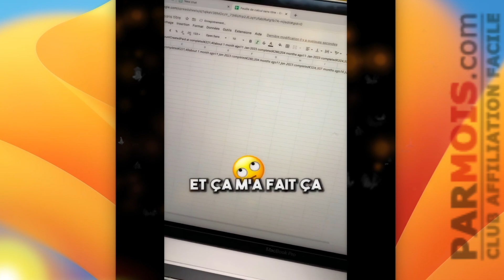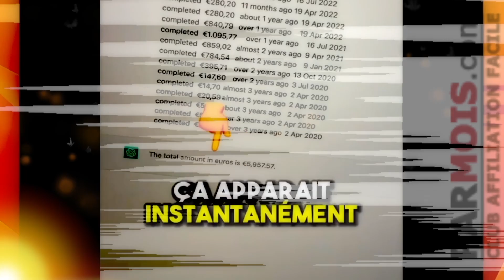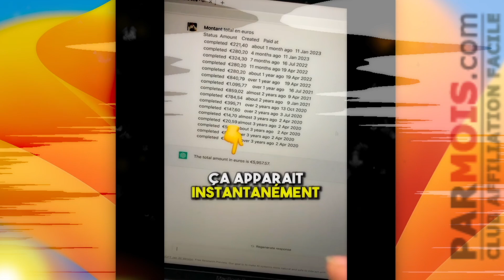🤖 ChatGPT peut-il remplacer la calculette ? Oui, presque !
BuilderAll est fait pour vous si votre activité est dans cette liste :
🤝 Marketing de Réseau
💡 Marketing d’Information
👨🏽‍🏫 Consulting
📠 Auteurs
🎤 Conférenciers
💻 Business en Ligne
👩‍⚖️ Coaching
📦 E-Commerce
📈 Crypto Marketing
💰 Vente Directe
👥 Agence de Marketing
👀 Promotion Personnelle
💎 Ventes Professionnelles
👩‍🍳 PME/TPE